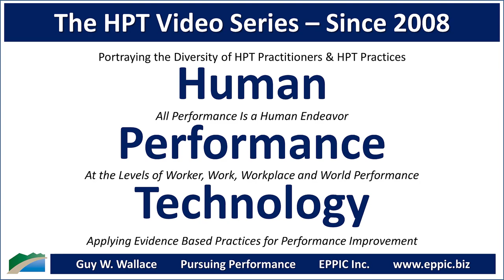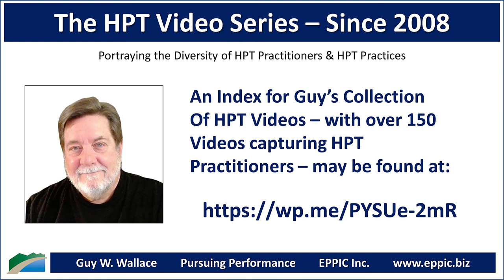HPT Video 2022 - Bradley White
Zoom interview with Bradley White by Guy W. Wallace, recorded on January 18, 2022, regarding Bradley's background, education, career history, and how he came to an HPT - Human Performance Technology approach in his work.